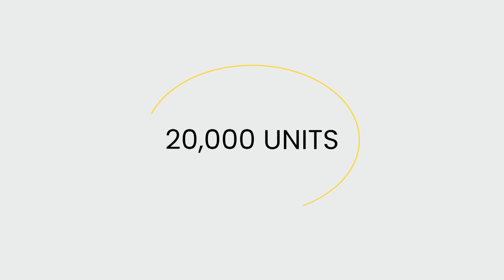Eagle Leasing 30s Commercial - Our History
Learn more about Eagle Leasing's history across 50 years and 4 generations.